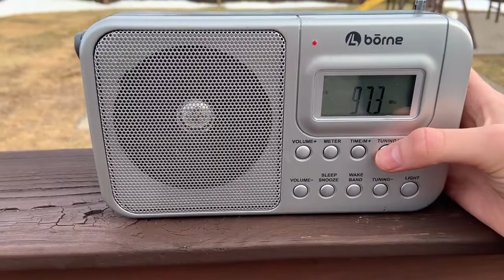FM Bandscan on my Bourne radio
Here’s an FM radio Bandscan guys

I picked up local St. John’s And Carbonear radio stations

The stations I got were:

88.5 CBC Radio One

92.3 CICQ

94.7 OZFM

96.7 Lighthouse FM

97.5 K-Rock

99.1 Hits FM

Coast 101.1

101.9 CBAX-FM

103.9 Kixx Country

105.9 CBAF-FM

106.9 CBC Music

Hope you enjoy this FM bsndscan